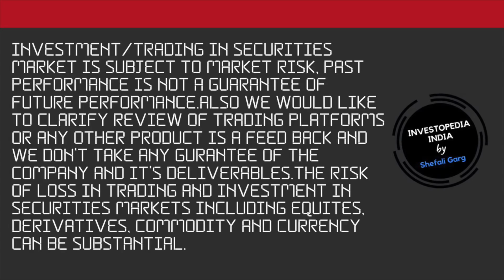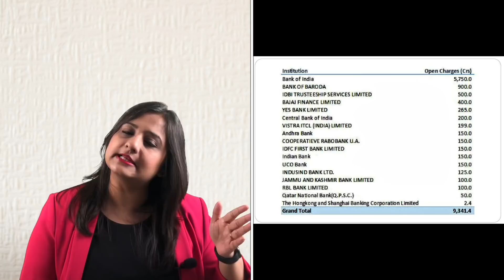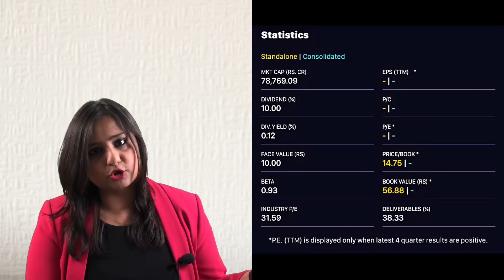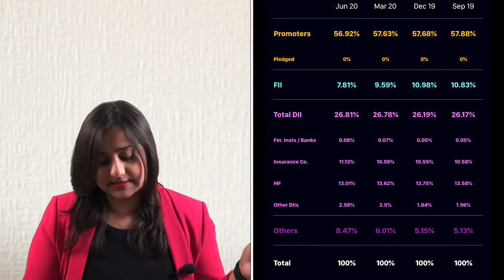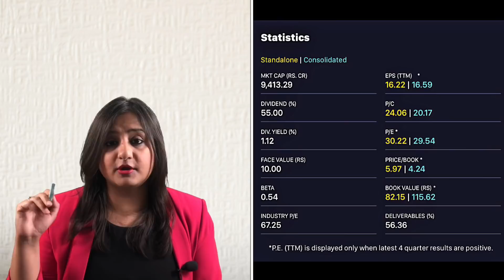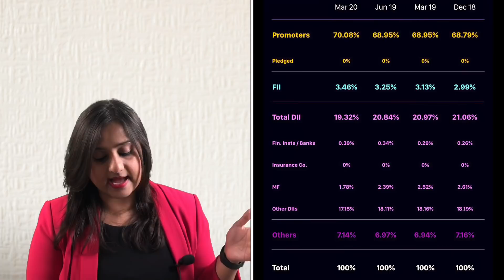Top 3 Stocks to Buy for Wealth Creation in Stock Market | Reliance Future Deal | Eicher Motors Split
Best Multibagger stock 2020 india latest to invest in 2020 to earn profit manyfolds

Top 3 stocks to buy in 2020 probably has you looking at the losses in the equity part of your portfolio .